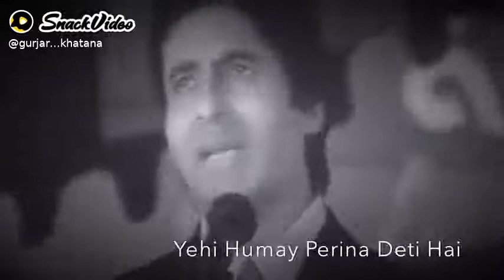motivation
Karan Khatana120: